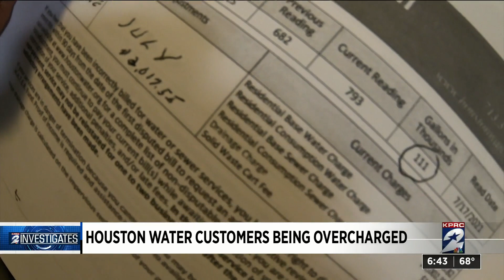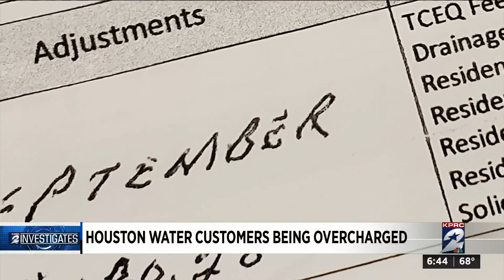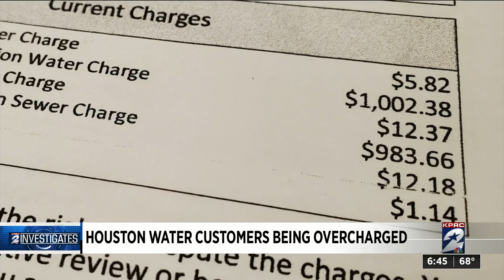KPRC 2 Investigates: 95 year-old viewer fights back against water bill overcharge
The City of Houston has raised rates but customers are questioning the accuracy of the meter readings. KPRC 2 Investigates has one 95-year-old man’s story that puts the problem into perspective.